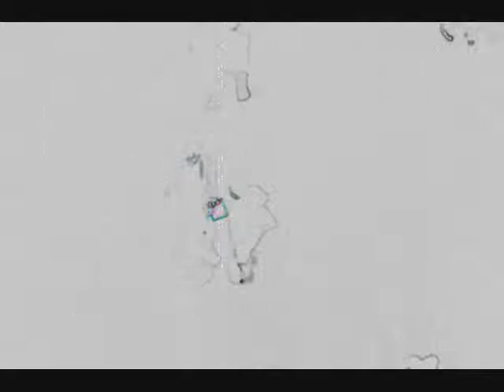Guggenheim 0001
Photos of the Guggenheim Museum, Still Photography by Maya N. Vaughan-Smith, Music by the Princeton Singers